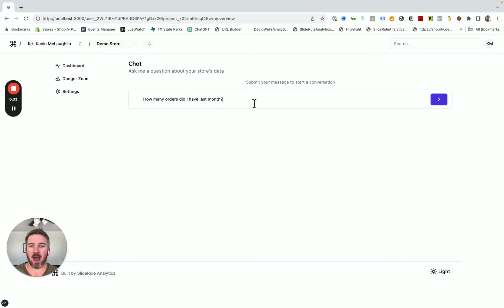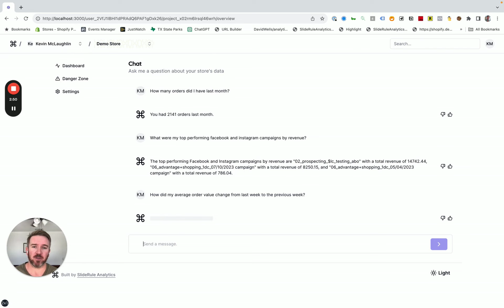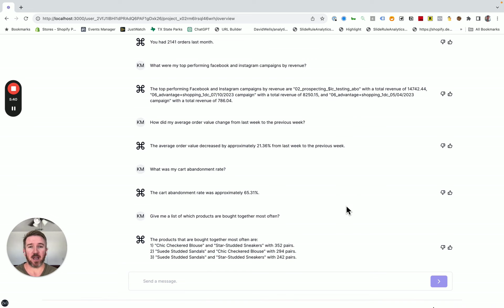AI Powered Chatbot for GA4 E commerce Questions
In this video, I preview our new AI-powered chatbot that can answer e-commerce questions using your Google Analytics 4 data. This chatbot is more powerful and easier to use than the Google Analytics 4 interface.

00:00 Introduction
01:21 Natural Language Questions
02:26 Advanced Metrics
03:38 Cart Abandonment Rate
04:14 Data Analyst Questions